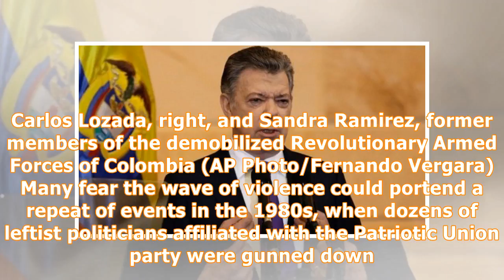Former rebels take seats in Colombia congress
Former rebels take seats in Colombia congress Eight former Colombian rebels who once battled the government with rifles and bombs have been sworn into office. The ex-combatants with the former Revolutionary Armed Forces of Colombia took their seats in congress for the first time on Friday, in another crucial step in implementing the country’s peace accord. “This is a big responsibility we’ll be shouldering,” said Sandra Ramirez, the widow of a legendary guerrilla leader. “It’s a change from life...